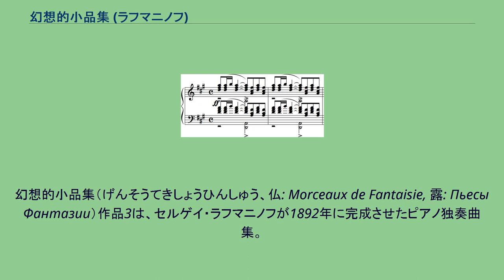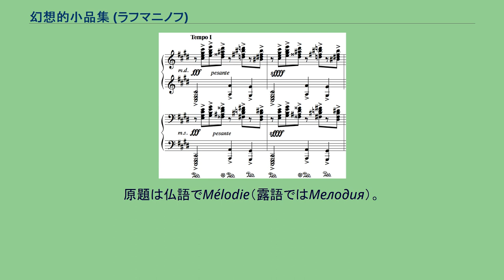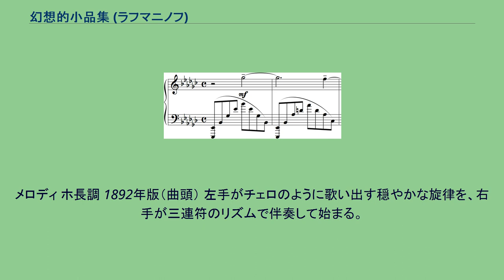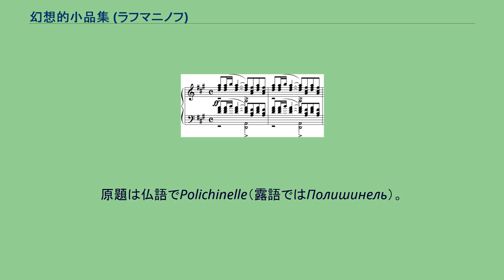幻想的小品集 (ラフマニノフ)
幻想的小品集（げんそうてきしょうひんしゅう、仏: Morceaux de Fantaisie, 露: Пьесы Фантазии）作品3は、セルゲイ・ラフマニノフが1892年に完成させたピアノ独奏曲集。
どの楽章も、性格的小品ではあっても幻想曲には分類しがたく、したがって題名は音楽形式を指していると言うよりも、むしろ曲の空想的な雰囲気を反映していると言うべきであろう。
幻想的小曲集と訳す場合もある。
第3曲と第5曲については、渡米後の1940年に改訂版が作られ、そのうち第3曲「メロディ」が大幅に書き換えられた。
悲歌（開始部。ただし冒頭2小節は割愛） エレジーとも訳される。
原題は仏語でÉlégie（露語ではЭлегия）。
モデラートの速度による変ホ短調の楽曲。
三部形式。
曲集中では最も瞑想的な気分を湛えているためか、割合に緩やかなテンポで演奏されることが多い。
ラフマニノフ自身のピアノロールへの録音が残されているが、楽譜と異なる部分が散見される。
前奏曲 嬰ハ短調。
再現部における有名な主題 本作の中で、というよりラフマニノフの初期作品の中で間違いなく最も有名なピアノ曲。
その印象から、俗に「（モスクワの）鐘の音」などと呼ばれることもある。
嬰ハ短調で、前曲に同じく三部形式で構成されている。
再現部においてテクスチュアが肥大化し、印象的なクライマックスを形成する。
最後の数小節における和音の移行は、ピアノ協奏曲第2番の冒頭を連想させる。
原題は仏語でPrélude（露語ではПрелюдия）。
ホ長調、三部形式。
アダージョ・ソステヌートで演奏される控えめな小品。
原題は仏語でMélodie（露語ではМелодия）。
メロディ ホ長調 1892年版（曲頭） 左手がチェロのように歌い出す穏やかな旋律を、右手が三連符のリズムで伴奏して始まる。
中間部は、開始主題に基づくヴァリアンテのゼクエンツにほかならず、転調の繰り返しが印象的である。
再現部に入る直前にテクスチュアと音量を上げ、力強いクライマックスが形成される。
1940年版では、たゆたうような右手のアルペッジョの伴奏に導かれて、左手の旋律が始まり、和声の変更や、中間部のクライマックスとコーダにおけるカデンツァの挿入など、全般的な改変が見られる。
道化役者より 嬰ヘ短調、アレグロ・ヴィヴァーチェ、三部形式の小品。
短いながらも頻繁な転調により、濃密な表情の変化が印象的。
剽軽な曲想は「道化役者」の名に愧じない。
原題は仏語でPolichinelle（露語ではПолишинель）。
変ロ短調。
ワルツのリズムによるセレナーデ。
短調ではあるが、チャイコフスキーの「憂鬱なセレナード」とは異なり、浮かれた気分で占められている。
原題は仏語でSérénade（露語ではСеренада）。